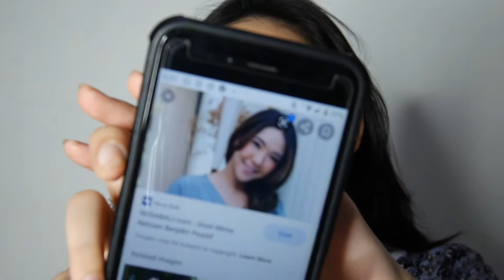RECREATE MAKEUP GISELLA ANASTASIA PAKE MADAME GIE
Hai everyone! Welcome to CiciReceh Recreate Series! Kali ini kita akan nyobain bareng produk Madame Gie sekaligus recreate makeup girlbossnya: gisella anastasia.

Thankyou for watching my vlog! Tell me di kolom komentar kalau kamu suka konten recreate ini!

Gear:
LUMIX GF8
SONY A5000
IPHONE 8
XIAOMI YI

LIGHTING: RINGLIGHT

LENS:
LENS KIT
SIGMA 35MM
EDIT: IMOVIE
Korean products (best discounted price from Korea)